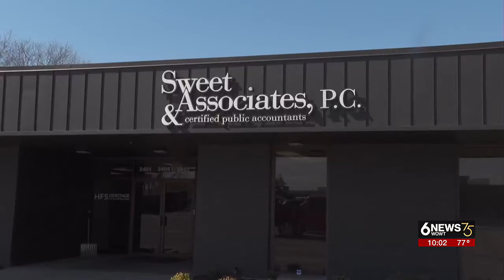A duct-taped dog found in a dumpster